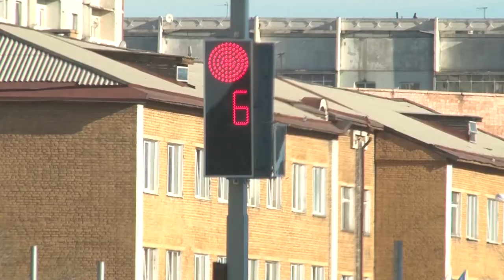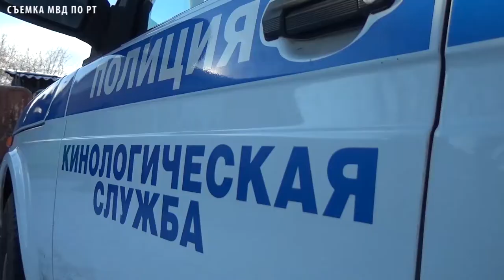ОБЩЕСТВО ТУВЫ - Отставка министра строительства республики Владимира Фалалеева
Премьер не скрывал, что причиной ухода стали так называемые «пробуксовки», связанные с государственной программой по переселению из ветхого и аварийного жилья, в реализации которой Тува в последнее время набирала темпы, сообщает  «Туваонлайн» со ссылкой на ФедералПресс. Отмечается, что Тува наряду с Амурской областью, Забайкальем, Карелией и Еврейской автономной областью входит в число российских регионов, где в последние годы «буксовала» государственная программа по переселению из ветхого и аварийного жилья.